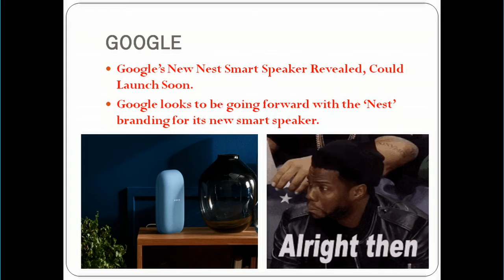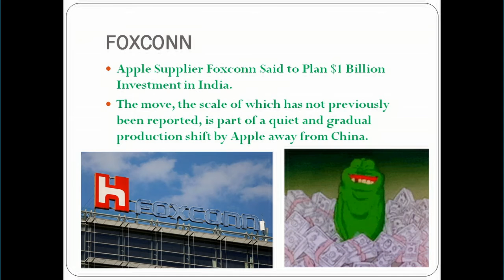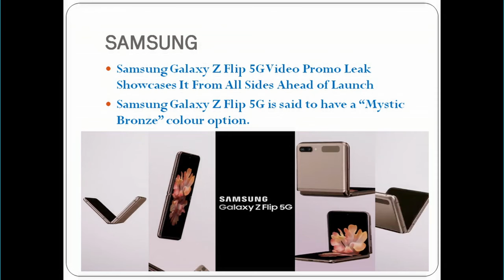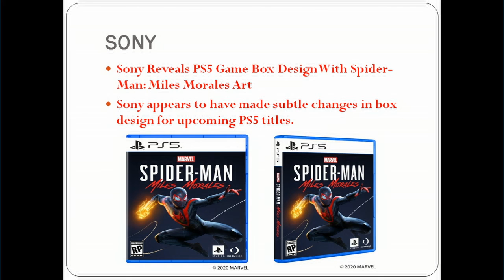Galaxy Z Flip 5G Promo Leaked🔥Sony PS5 new gaming box?? Google New Smart Speakers|PerfecNowledge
Tech News latest updates for you. Watch the video till end